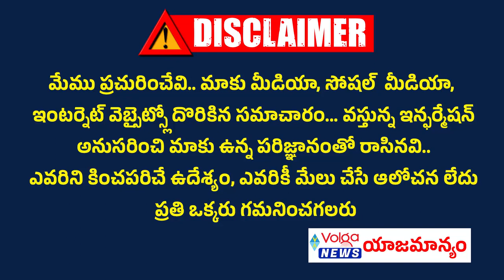చంద్రబాబుకు మద్దతుగా బెంగళూరు ఐటీ ఉద్యోగుల నిరసన